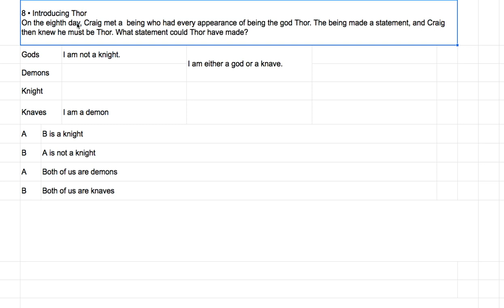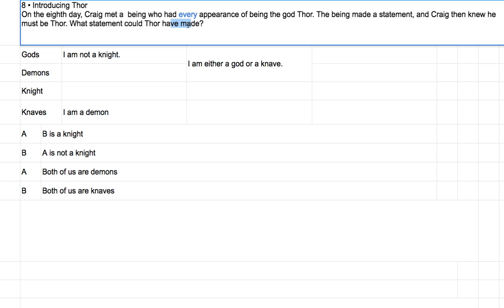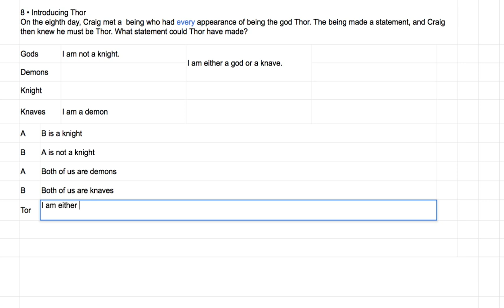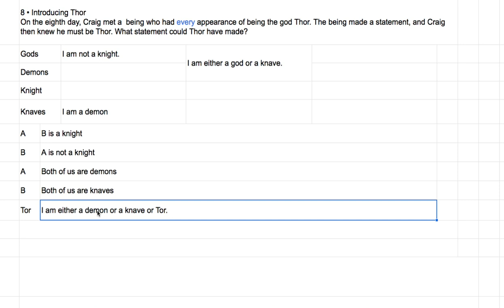[영어의 구조] 263 - 여덟 째 퍼즐